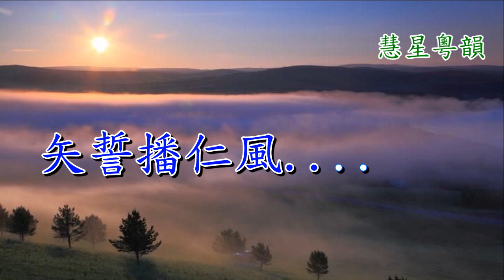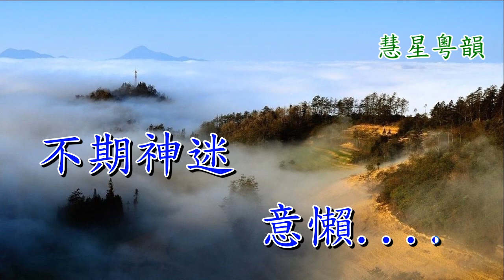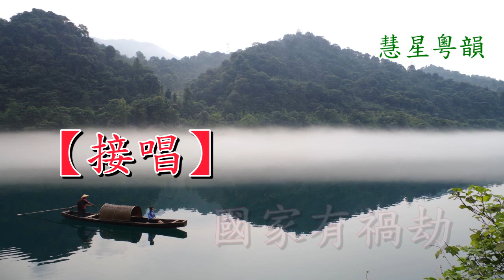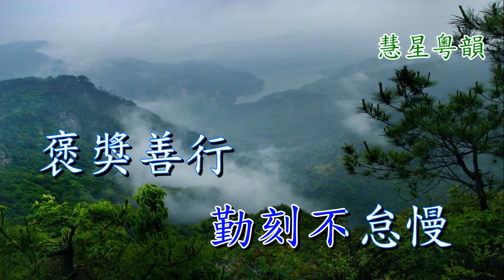孔子之夢會丌官 阮兆輝 鄧美玲演唱 胡國賢撰曲